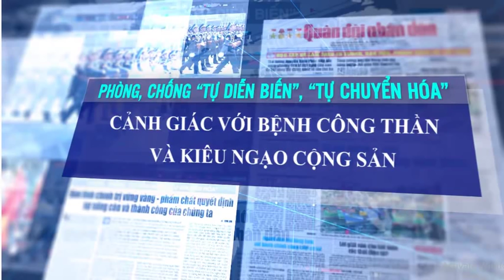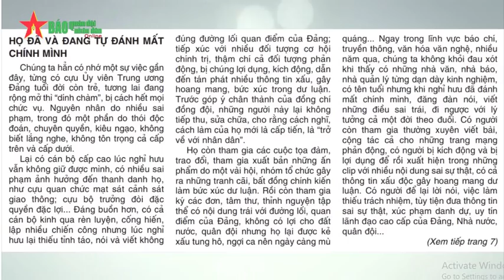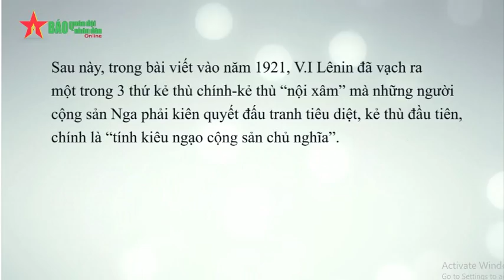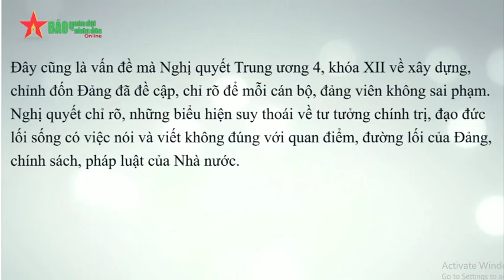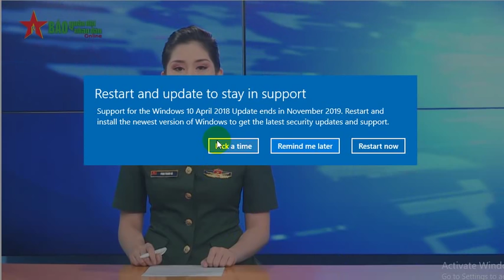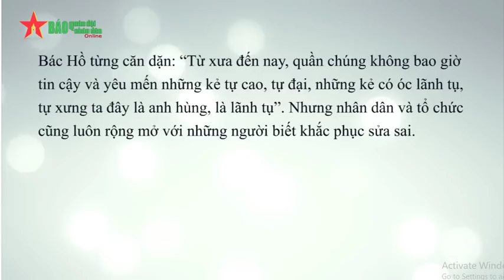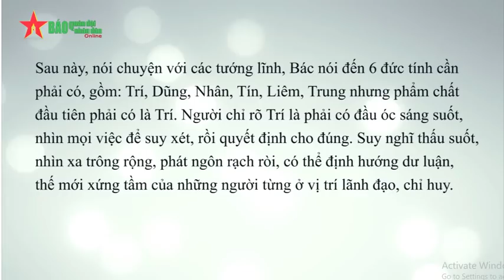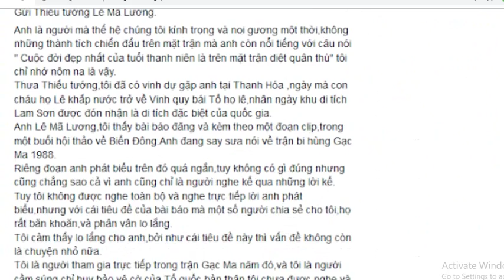Quân đội cảnh cáo kẻ mắc bệnh công thần kiêu ngạo như tướng Lê Mã Lương